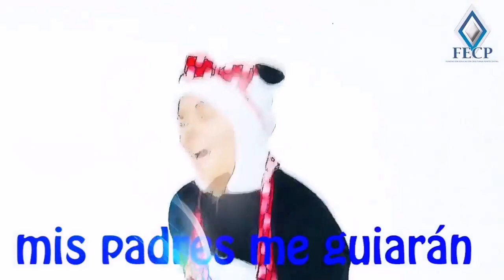Clases de Escuela Dominical